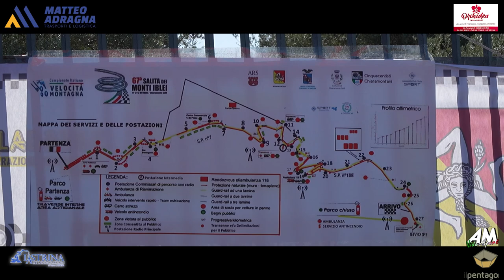Arena Michele PSG 67° Cronoscalata Monti Iblei 2024